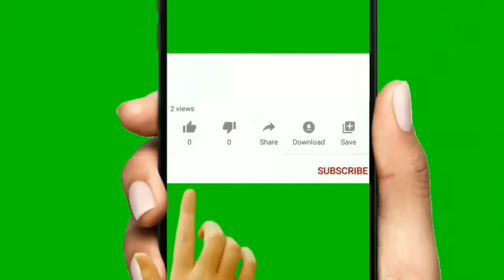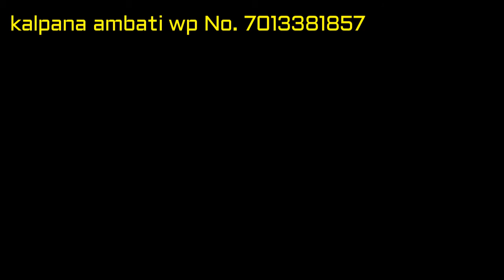Jewellery Making Materials Online Sale // Easy Shopping for Business Womens // AK DIY Raw Materials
Maggam work Materials Online Sale Easy Shopping Home Delivery // AK DIY Raw Materials

All Types of jewellery materials available
Courier Available All Over India
No COD, Only Online Transactions, Please Please genuine Buyers
Money Online Transactions, Google Pay or Phone Pay

I'm on Instagram as @kalpanaambatianand.

Kalpana ambati
Nizamabad